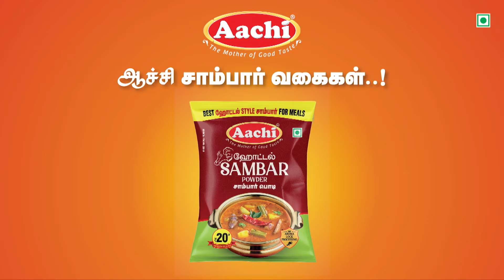குட்கா கடத்தி வந்த லாரி ஓட்டுநரை தப்பிக்க வைத்த காவலர்கள் இருவர் சஸ்பெண்ட்.. எஸ்பி அதிரடி உத்தரவு..!